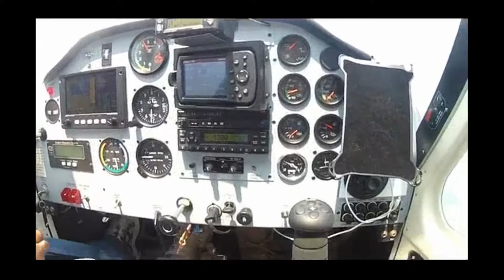Blue Mountain & Georgian Bay Flying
Flying lesson from Barrie to Collingwood.